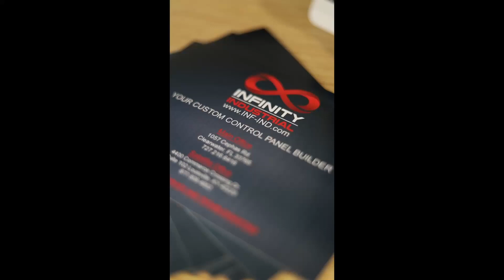Custom Industrial Control Panels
Custom panels to fit your automation needs!